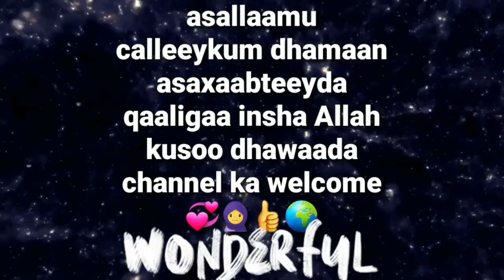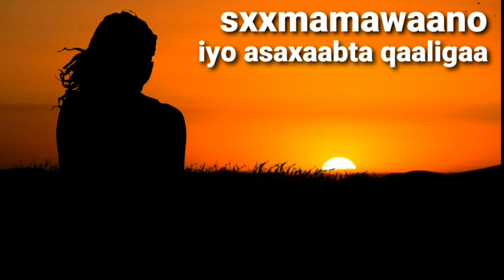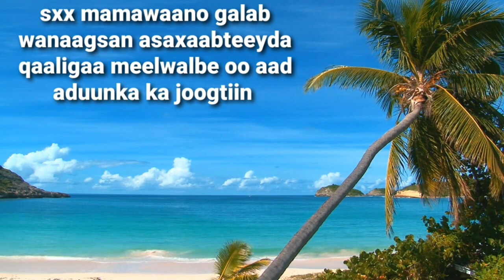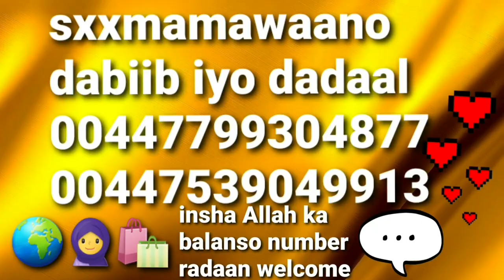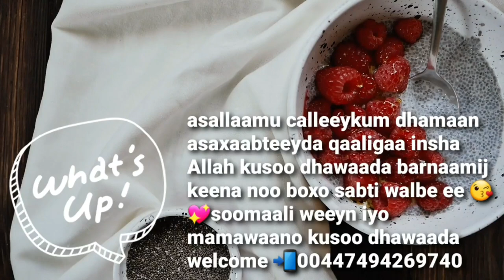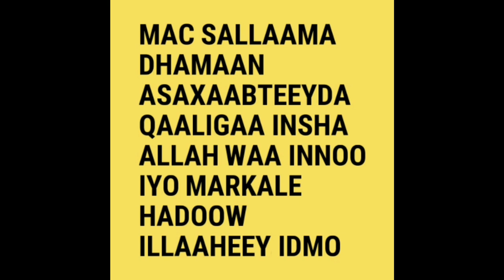aniga iyo dad badan waa isku wareernay! waa yaabee ma saad rabtiin aan idiin yee laa